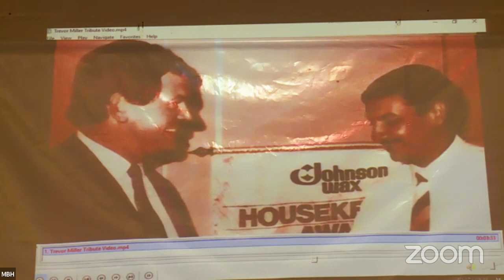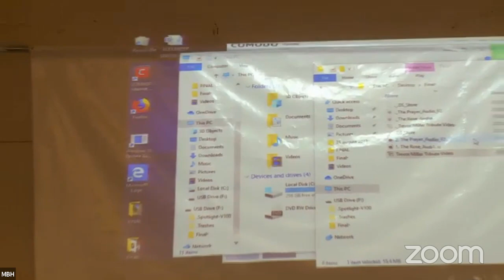Trevor Miller Live